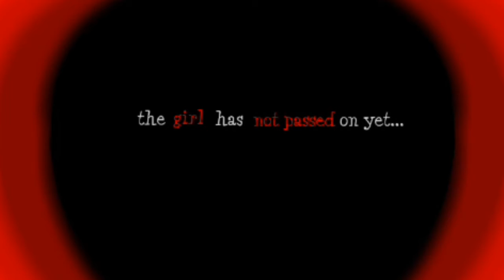~M|SS WANNA D|E~∆{meme}∆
Inspired by: Gold Neko

Sorry for inactiviti guuys
But school and shits!
And soryyy for not macking a livestream BUT I FUCKING CAN'T!
Bc you know -.-
Sorry,I'm not a lier I don't lie you,when I'll habe vacantion and time I'll do it!
Anyways I'm active on my instagram go follow me to see my drawing and to find moore of my oc's life!
I just post now 1 week I guess? Idk
A pic with

Taigra,Sera and Kay's family !
You HAVE to see it xD
Anyway hope you like this meme
And btw I have a post with Taigra's tattoos too 7w7 !
Byee~

Oh and yea I have a problem with a pice of s#hit but I'll try not to thing at him/her ^w^ 🔫